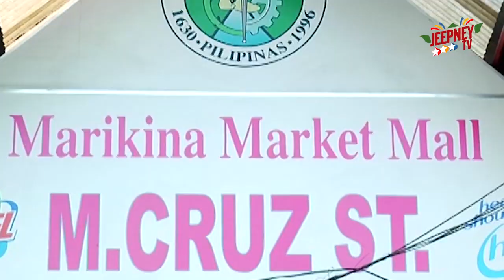George & Cecil: Juday at Ryan, nag-alaga ng sanggol | Full Episode 17